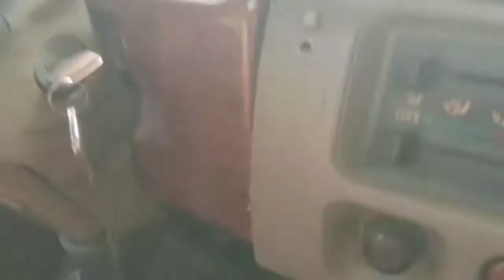EASY STEPS kng pano mag DRIVE ng MANUAL na sasakyan/july 1/2021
Easy steps kung paano mag DRIVE NG MANUAL NA SASAKYAN

Manual transmission tutorial

Hello mga ka motmot  welcome sa aking YouTube channel ang maasahan nyo dito ay tutorial  kong paano matuto maging driver. at  bibigyan ko kayo ng mga tips idea diskarte para mabilis matuto mag drive .at sana makatulong sainyo ang mga gagawin ko na tutorial .  salamat sa mga sumuporta sa aking channel mga ka motmot ingat kayo lage god bles you all mga ka motmot